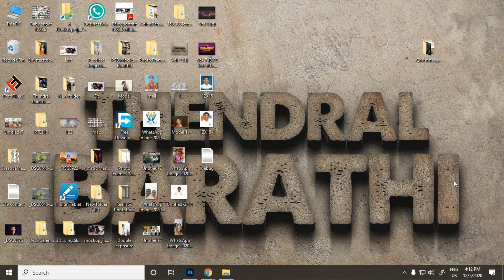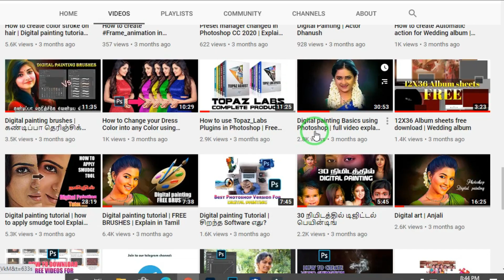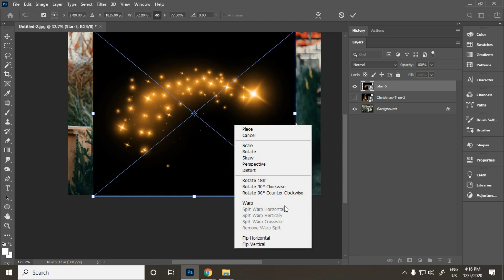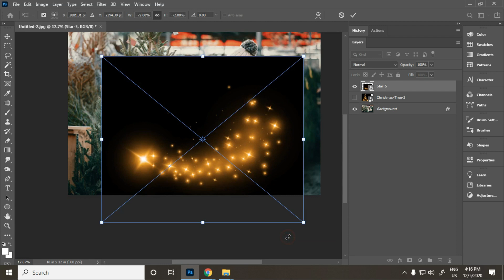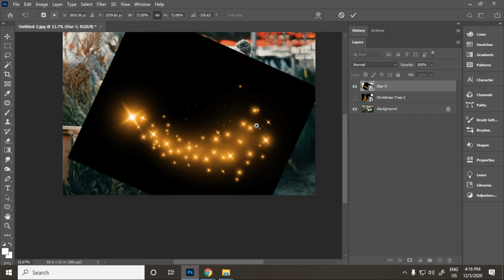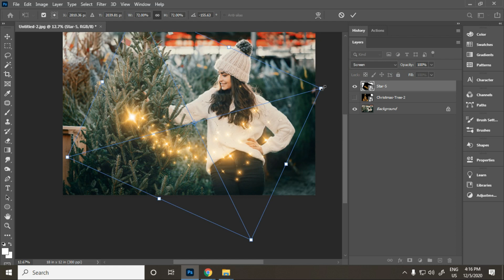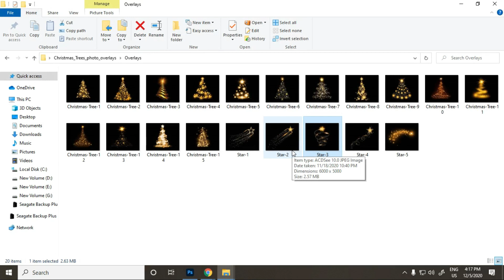Stars And Christmas Trees Overlays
►Hello Friends, In this video we have provided Stars And Christmas Trees Overlays

Winarare, whatsapp, telegram and other software are available in our telegram channel